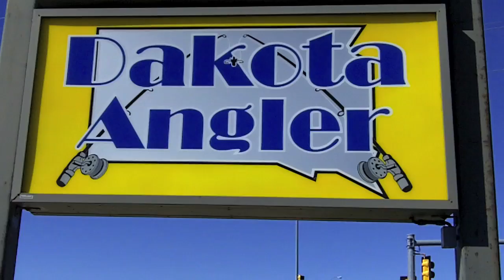Dakota Angler 2-Minute Fishing Report (9/17/14)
Todd Heitkamp, the Owner of Dakota Angler, provides the latest fishing report for eastern South Dakota.